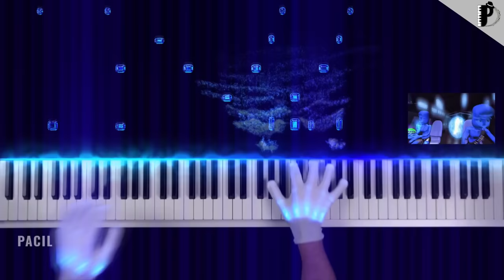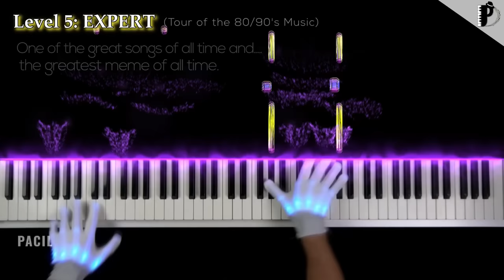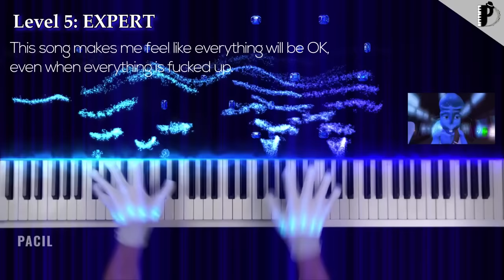I'm Blue | EASY to EXPERT but...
This song was so good they named a color after it. 💙

0:00 Level 1: EASY
0:09 Level 2: AMATEUR
0:17 Level 3: INTERMEDIATE
0:24 Level 4: HARD
0:32 TRANSITION
0:43 Level 5: EXPERT